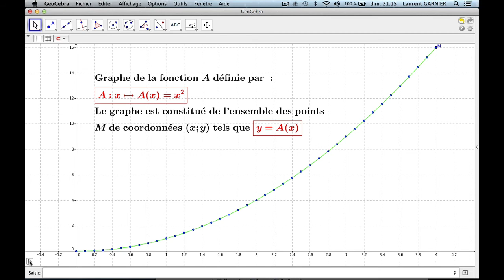Notion de fonction : épisode 2 (fonction carrée)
Niveau : 4ème et plus (système scolaire français)
Pré-requis : formule de l'aire d'un carré, repérage dans le plan à l'aide des coordonnées (abscisses, ordonnées)

Construction du graphe à l'aide de la relation fondamentale
y = f(x) avec ici y = A(x) et A(x) = x^2